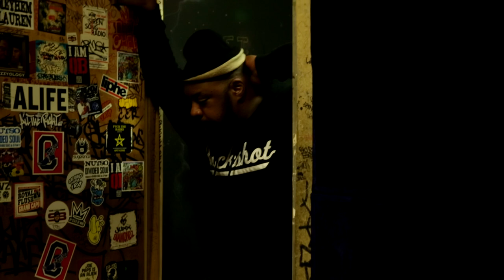Sean Price Full Interview w/ Mr Green 2015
Previously unreleased from the Live From The Streets series archives. This was Sean's final interview and appearance on camera before he passed on August 8, 2015.

Thanks to Mr. Green, Sam Lipman-Stern